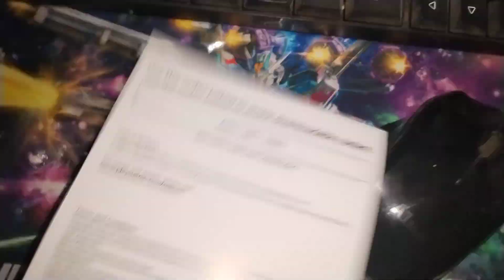GUNDAM BREAKER 4 CODES